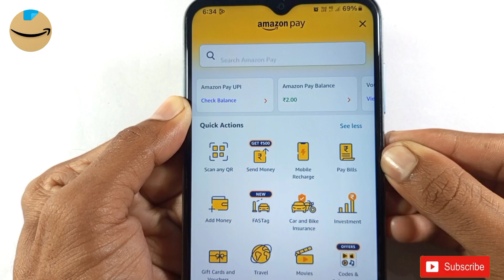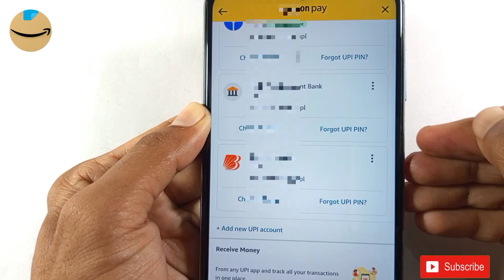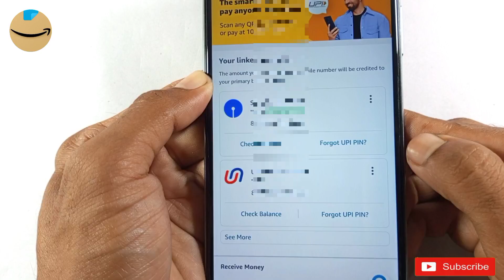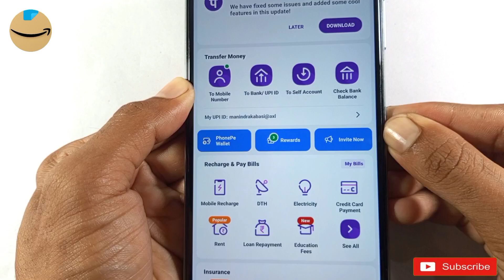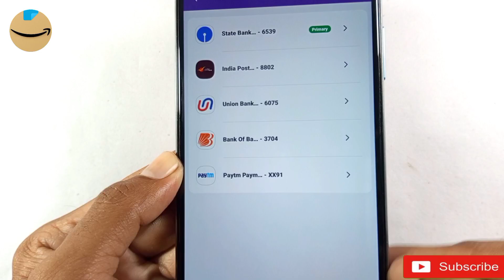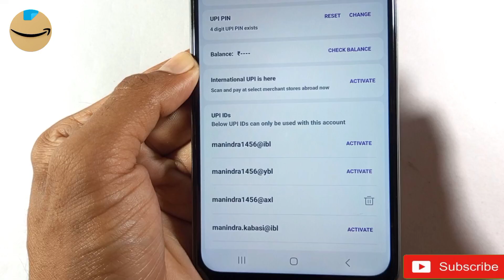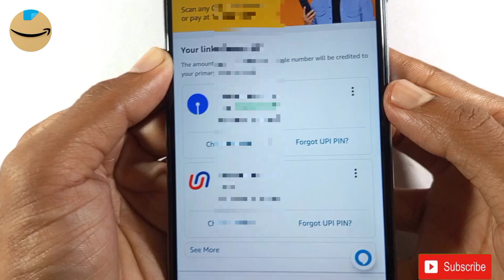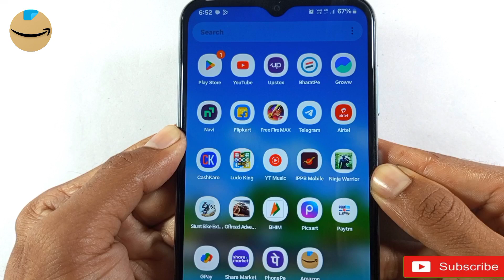Aadhar Card Se Amazon Pay Account Kaise Banaye / aadhar card se amazon kaise chalu kare 2024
नमस्कार दोस्तों मै हु आपका मनिंद्रा और आज की इस न्यू वीडियो मे मै आप साभी लोगों को बताने वाला हु की आधार कार्ड से अमेज़न पाया अकाउंट कैसे बनाये

aadhar card se amazonpay account kaise banaye

Amazon pay chalega ab Aadhar card se | Aadhar se
chalega amazon pay 2023 by Android new tips

chalega amazon pay 2023